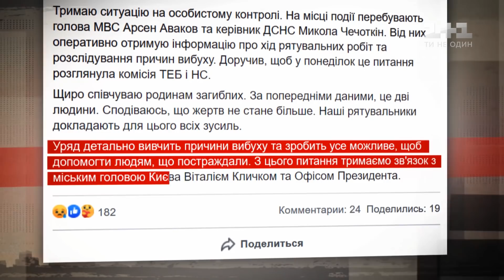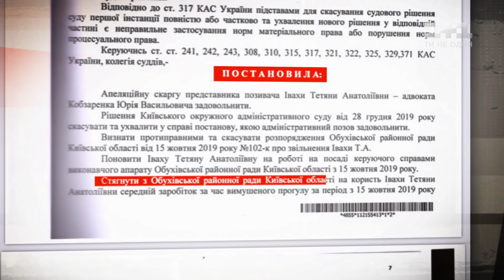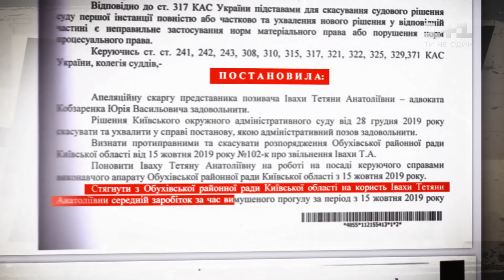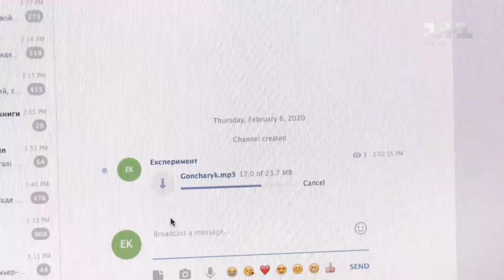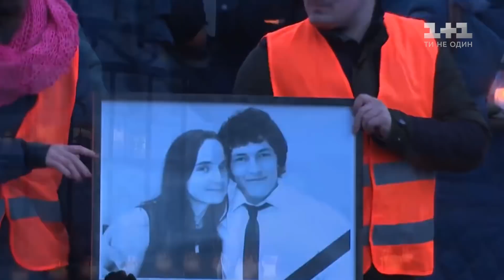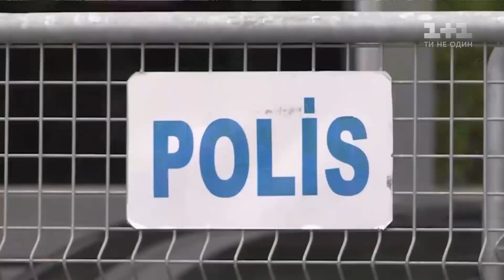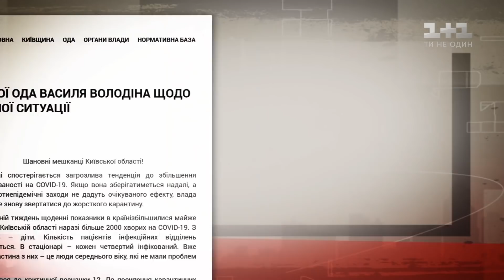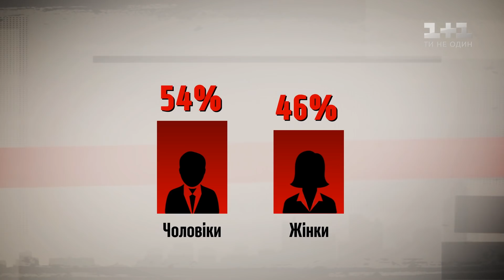Збільшення хворих, Вибух в багатоквартирному будинку, Піщана королева – Секретні матеріали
Після пом'якшення карантинних заходів в Україні спостерігається збільшення хворих на коронавірус. Голова Обухівської райради Лариса Ільєнко підозрюється у вчинені злочину. Як влада воює проти незалежних ЗМІ та чи є робота журналіста настільки безпечною, як здається. Що насправді могло стати причиною вибуху в багатоквартирному будинку столиці та що тепер робити його мешканцям. Дивіться головні новини у програмі "Секретні матеріали".